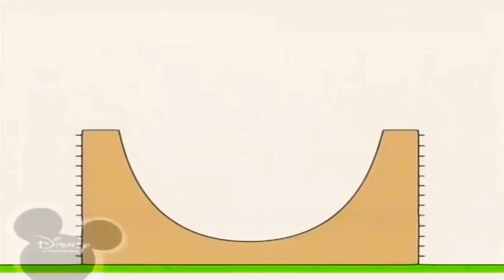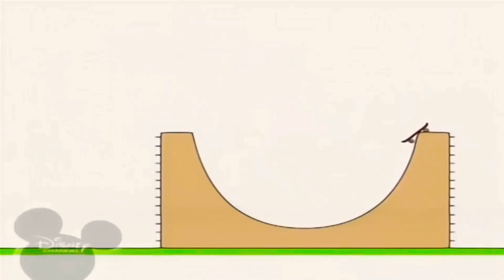23 квітня 2021 р.